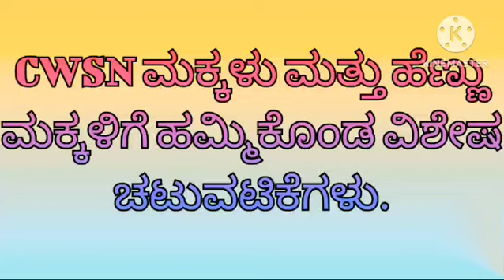ಹೆಣ್ಣು ಮಕ್ಕಳಿಗಾಗಿ ಮತ್ತು ವಿಶೇಷ ಅಗತ್ಯ ಉಳ್ಳ ಮಕ್ಕಳಿಗಾಗಿ ಹಮ್ಮಿಕೊಂಡ ಚಟುವಟಿಕೆಗಳು...